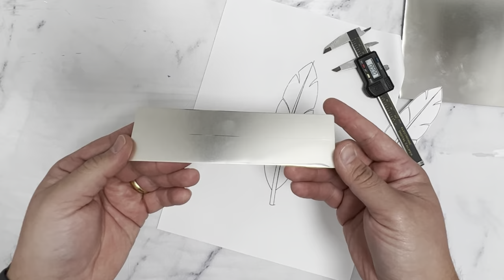Making a Feather Cuff/Bracelet At Home!!!! / How To!!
Hi everyone!! I hope you enjoy this video of me making a feather Cuff out of .999 Fine Silver!!!

Materials Used:

20g Fine Silver Sheet
Flush Cutters
Hammer
Bracelet Mandrel
Steel Stamping Block
Map Gas